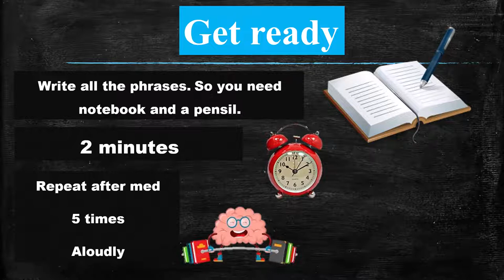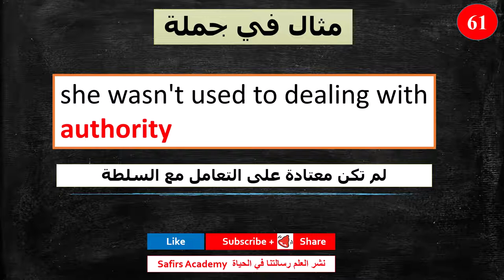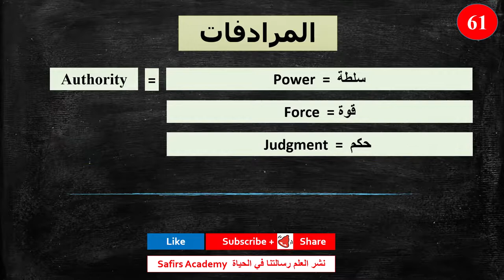اهم 1000 كلمة انجليزية في دقيقتين لكل كلمة مع شرح كيفية استخدامها في جمل و المرادفات safirs academy